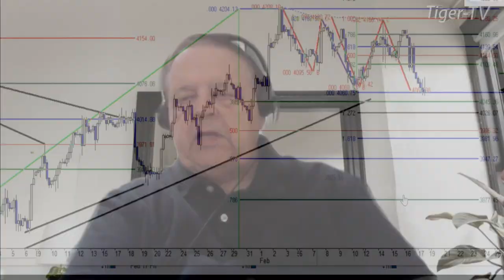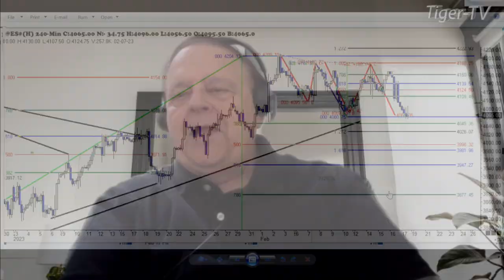February 17th, 1PM ET Market Update on TFNN - 2023